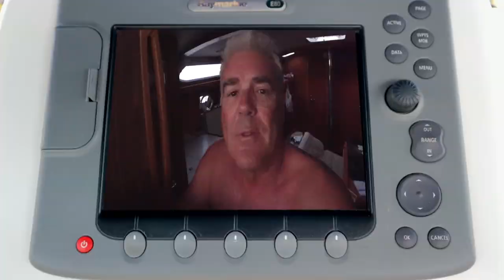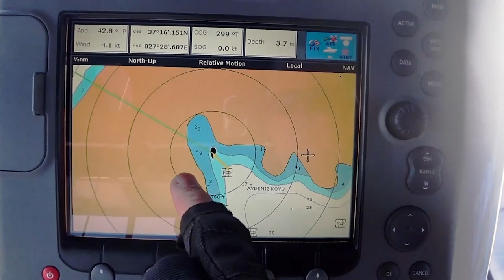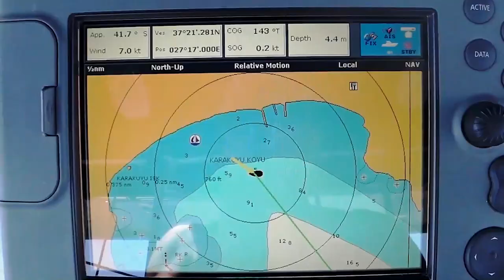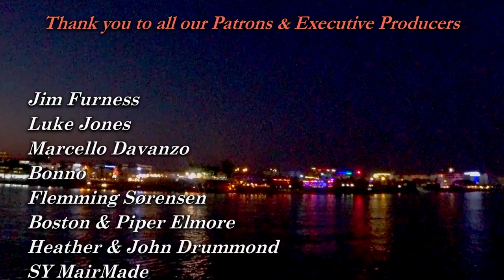The wasp invasion - Sailing A B Sea (Ep.190)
In this episode of Sailing A B Sea we tell you all about the wasp invasion that happened at a really beautiful Turkish anchorage.

Will the wasp invasion keep us from going back to that anchorage? No it won't, but we'll probably visit the anchorage when it's not the height of summer.

Audio Hero music\Island-Cruise-EZL014101.mp3

Audio Hero music\01-Focus-on-the-Mist-FULL-SM463.mp3

Audio Hero music\Acoustic Shimmer 130BPM.mp3

Country_Gentleman.mp3 by Endless Love